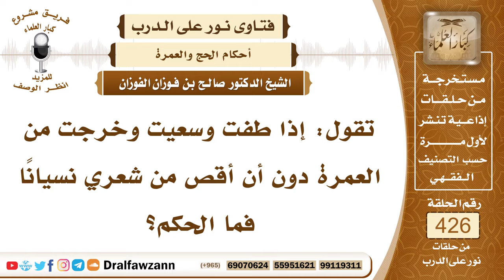5790- حكم من نسيت قص شعرها في العمرة - الشيخ صالح الفوزان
"5790- تقول: إذا طفت وسعيت وخرجت من العمرة دون أن أقص من شعري نسيانًا فما الحكم؟
الجواب: الجواب: الحكم أنها لا تكمل العمرة إلا بقص الشعر فتقص الشعر ولو مضى وقت، ولو كانت في أي مكان، ولو كان في بلدها تقص الشعر لتكمل عمرتها، وإن كان حصل عليها جماع قبل أن تقص شعرها فإنها تجب عليه فدية تذبحها في مكة وتوزعها على الفقراء، أما إذا لم يحصل عليها جماع فالواجب عليها القص ولا تكمل عمرتها إلا بذلك.
السيرة الذاتية:
للاشتراك في قناة الشيخ صالح الفوزان

14_ الشيخ محمد أمين الشنقيطي
يتيوب

15_سماحة المفتي عبد العزيز آل الشيخ
 يوتيوب

رئيس الفريق
لمشروع كبار العلماء